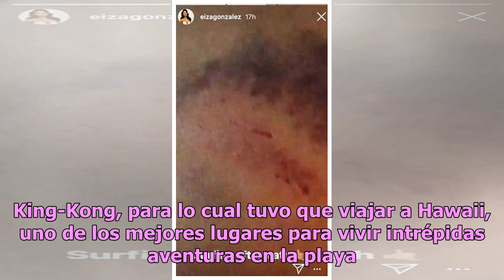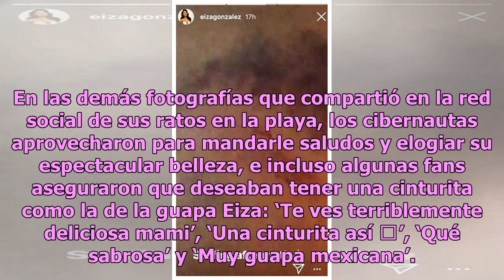Eiza Gonzalez muestra preocupantes moretones tras salir a surfear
La talentosa actriz mexicana Eiza Gonzalez se ha caracterizado por no tenerle miedo a absolutamente nada, gracias a lo cual ha llegado muy lejos en su carrera de actuación; sin embargo, esa manera de tomar riesgos de vez en cuando le ha costado salir con algunos raspones. Esta fue una de esas ocasio...